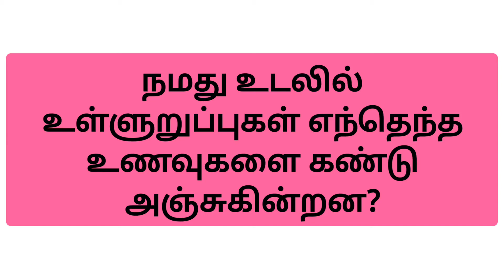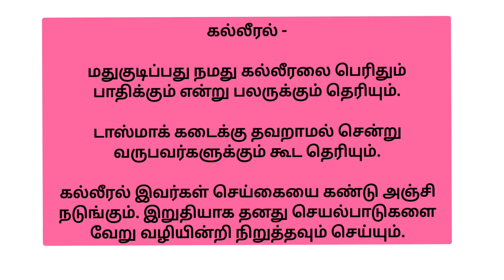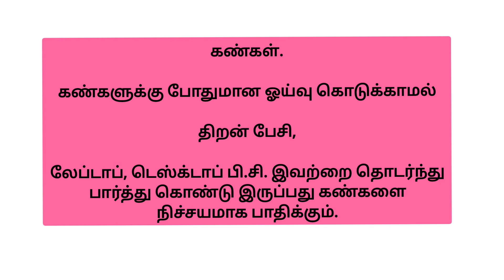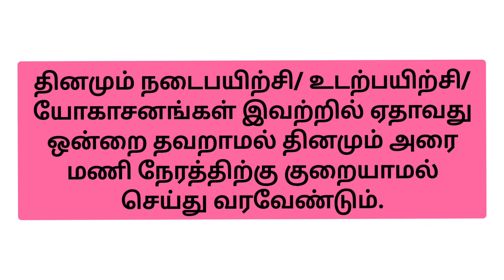நமதுஉடலில் உள்ள உள்ளுறுப்புகள் எந்தெந்த உணவுகளைகண்டு அஞ்சுகின்றன எந்த உணவுகளை நாம் தவிர்க்க வேண்டும்